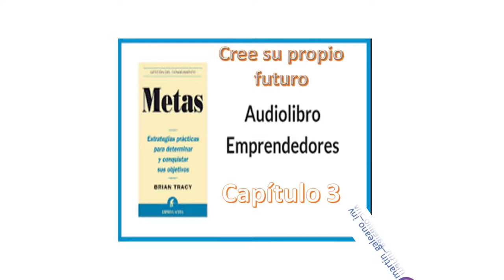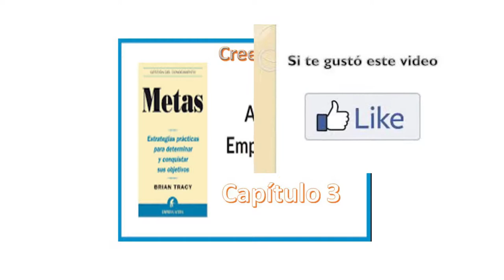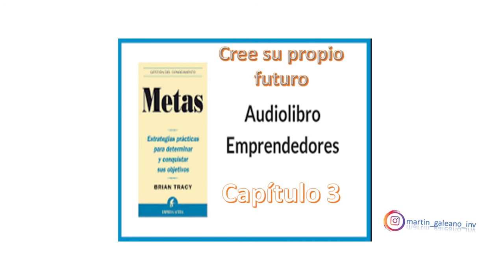Metas - Brian Tracy - Cap. 3 - Cree su propio futuro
Audiolibro del Capítulo 3, del libro "Metas" de Brian Tracy.